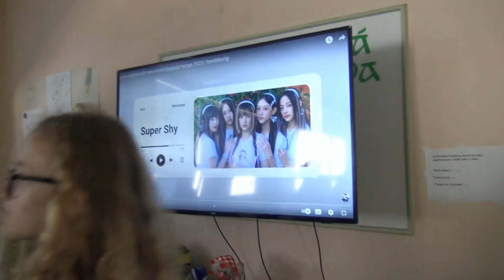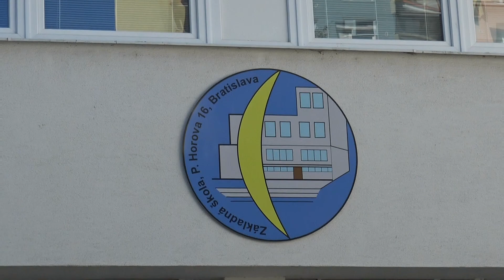Aké krúžky ponúka ZŠ P. Horova?